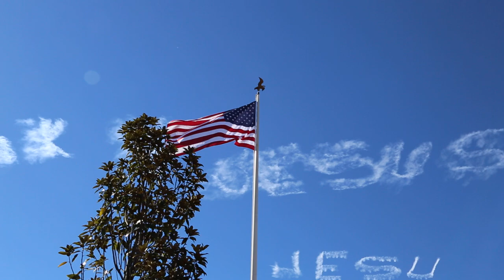小连漪成长记录